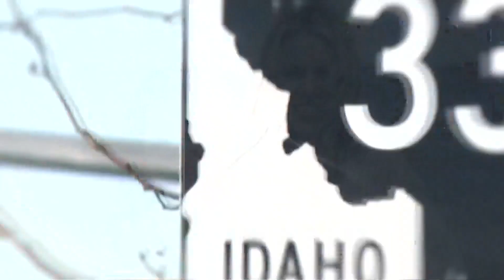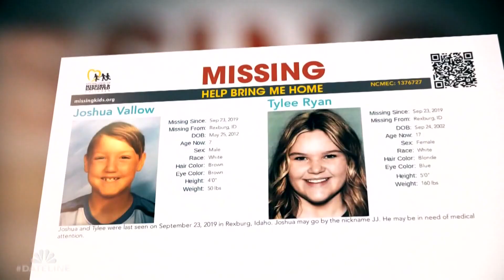Opening statements start Monday in Lori Vallow Daybell's murder trial. Here's what to expect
Vallow Daybell is accused of killing her own children, Tylee and J.J., who used to live in Arizona.